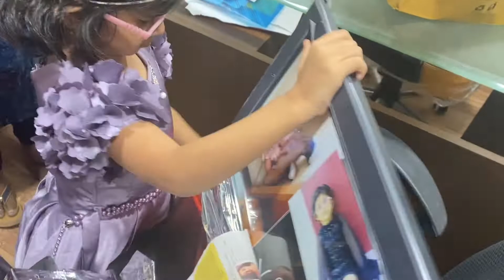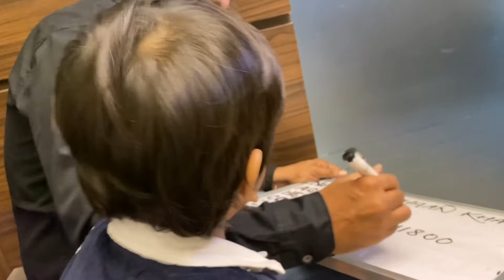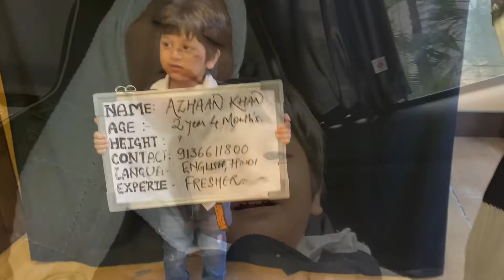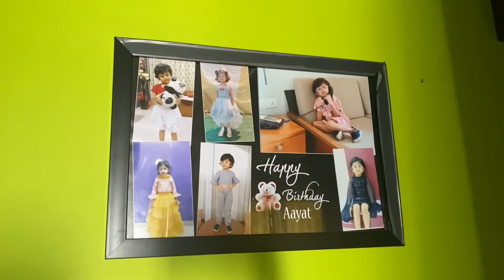Azhaan ka audition // Aayat ka birthday celebration || birthday gifts 🎁 opening # vlogs